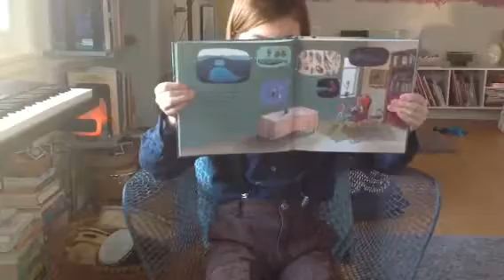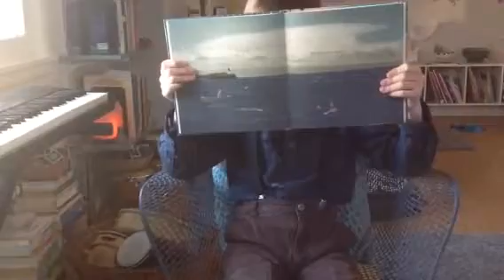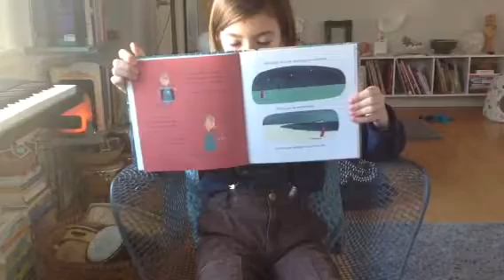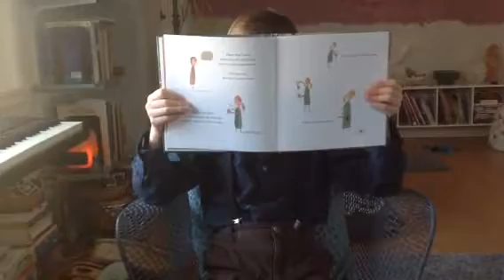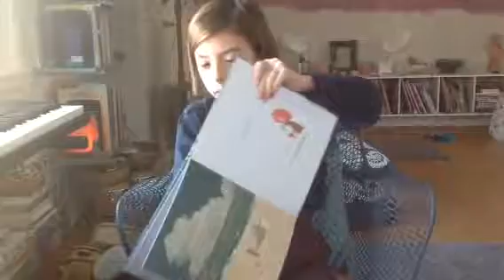Day Nine- Heart in the bottle by Oliver Jeffers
Here Reece reads us a story as we count up to Winter Solstice together! Sending love to the tribe! ❤️💛💚💙💜